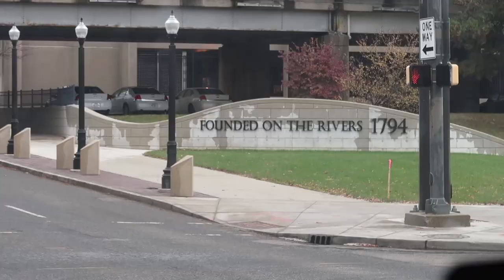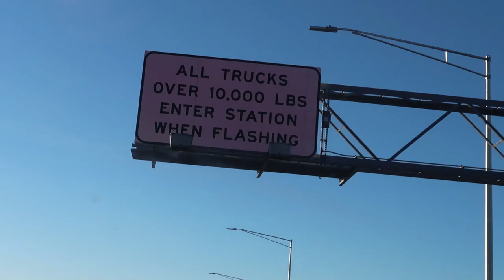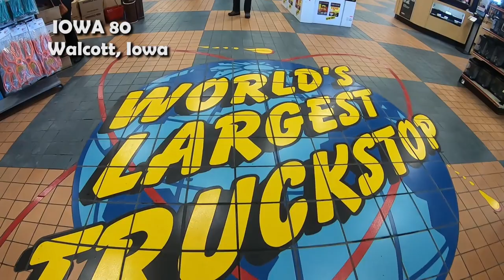What Services Would You Tip? | LOCKOUTMEN TRAVELS 2018 | Public Interview | Questions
OTHER THEN FOOD SERVICE, WHAT OTHER SERVICES WOULD YOU TIP?